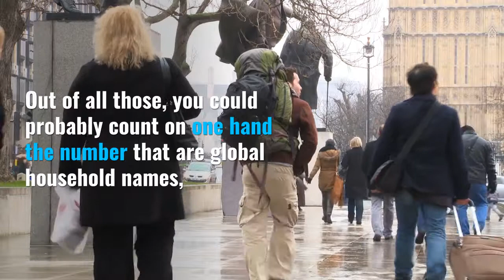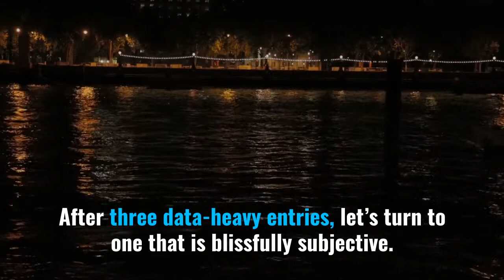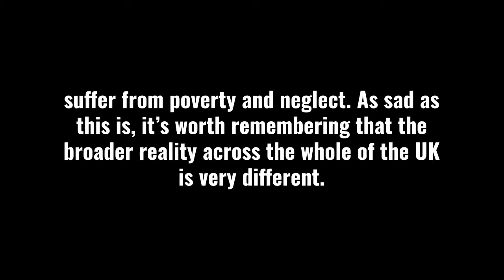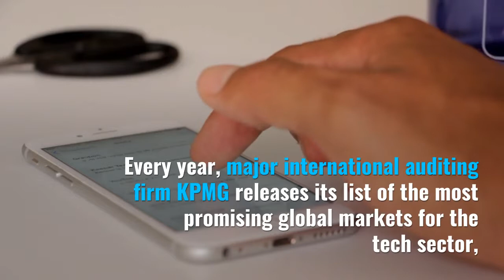10 Reasons Modern Britain Is Still One Of The Greatest Countries On Earth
10 Reasons Modern Britain Is Still One Of The Greatest Countries On Earth

01. The British People Are Basically Awesome
02. Brexit Hasn’t Actually Divided Everyone
03. British Technology Is World-Leading
04. The Quality Of Life Is Mostly Excellent
05. Personal Liberty Protections Are Stronger Than You Probably Think
06. The People Are Unusually Tolerant
07. British Culture Is Second To None
08. It’s One Of The Safest Countries On Earth
09. The Health System Is Way Better Than You Probably Think
10. The Higher Education System Kicks Butt